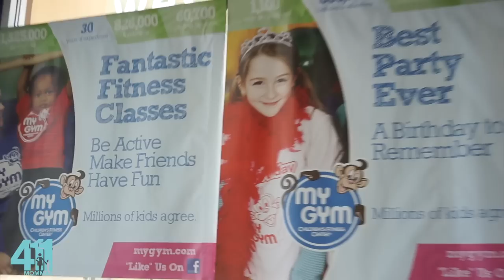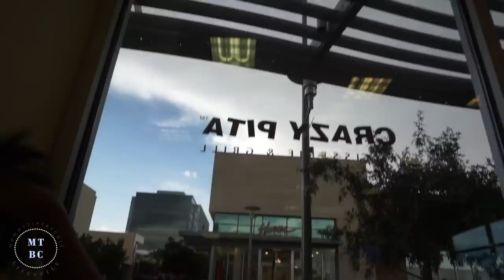BACK TO SCHOOL HAUL - H&M SALE...17 ITEMS FOR $22!!! | TeamYniguez Vlogs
OUR SUNDAY HAPPENINGS!!! TOMORROW WE START DAILY VLOGGING FOR VLOGUST!!! SEND US YOUR VIDEO REQUESTS!
xoxo TeamYniguez
(Sunday 7.29.18 - Week 293a)

PERISCOPE: @mommytipsbycole

FTC: All products shown in this video were purchased by myself unless otherwise metnioned. All opinions are my own and 100% honest.